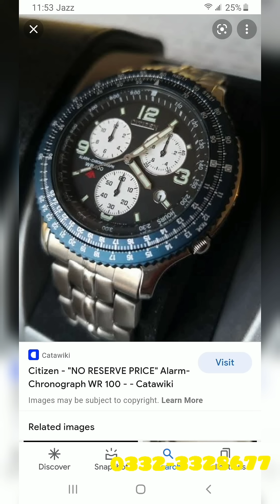Citizen Promaster Watch at Half Price 😯😍